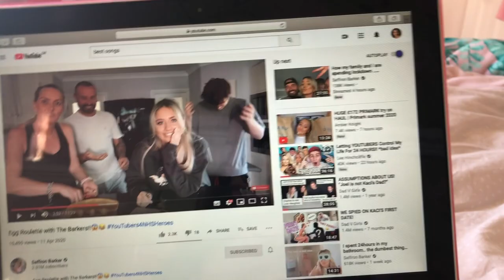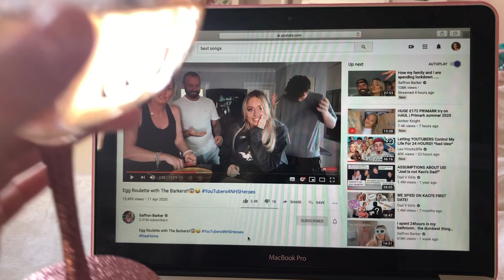Having a clear out